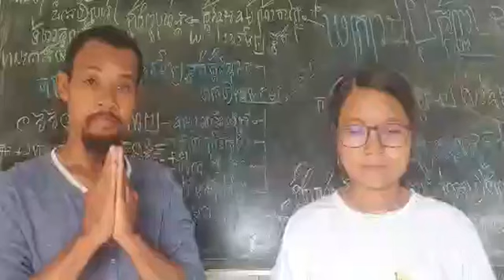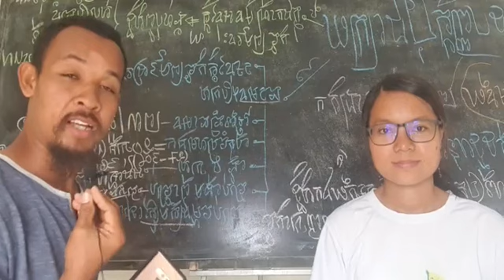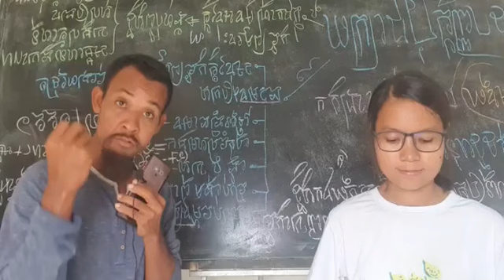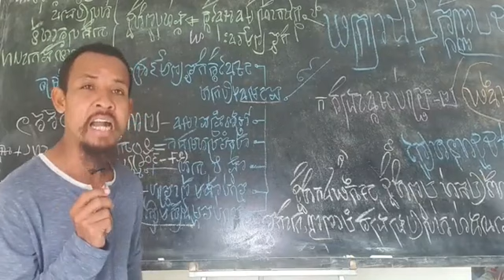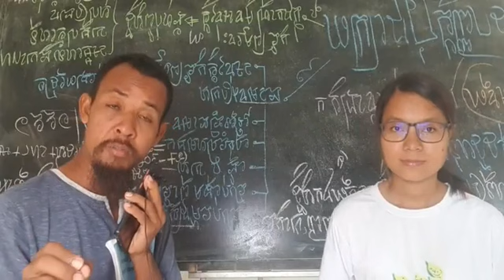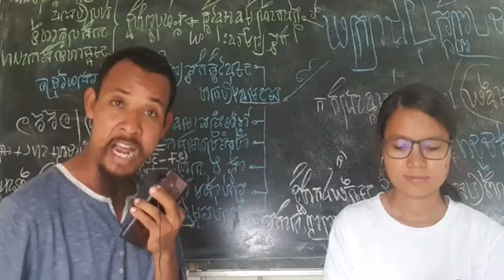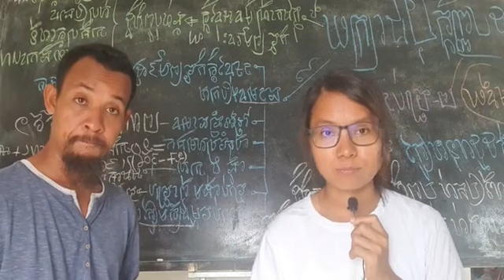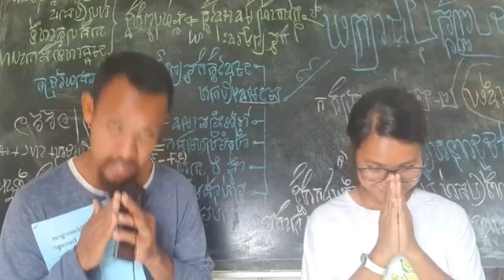២១-តុលា | កិច្ចព្រមព្រៀងចុងក្រោយនៃសន្និសីទប៉ារីស៍ស្ដីពីកម្ពុជា២. សហប្រធាននៃសន្និសីទមាន៖ឯកឧត្តម ...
បកស្រាយ៖ កិច្ចព្រមព្រៀងចុងក្រោយនៃសន្និសីទប៉ារីស៍ស្ដីពីកម្ពុជា
២. សហប្រធាននៃសន្និសីទមាន៖
ឯកឧត្តម រ៉ូឡង់ ឌុយម៉ាស៍ រដ្ឋមន្ត្រីក្រសួងការបទេសនៃសាធារណរដ្ឋបារាំង និងឯកឧត្តម អាលីអាឡាតាស រដ្ឋមន្ត្រីក្រសួងការបរទេសនៃសាធារណរដ្ឋឥណ្ឌូនេស៊ី។
ទំព័រ ៤៦
ថ្ងៃ ព្រហស្បតិ៍ ១៥ កើត ខែ អស្សុជ ឆ្នាំ ឆ្លូវ បញ្ចស័ក ពុទ្ធសករាជ ២៥៦៥ ត្រូវថ្ងៃទី ២១ ខែ តុលា ឆ្នាំ ២០២១ ចាប់ពីម៉ោង ៧:៣០-៨:៣០ ព្រឹក

or : @PeaceAccordsParis

សូមទាញយកឯកសារទាំងនេះ៖
១- ច្បាប់រដ្ឋធម្មនុញ្ញ ១៩៩៣

សូមទាញយកឯកសារ កិច្ចព្រមព្រៀងនេះតាមរយៈ៖

១. សូមអានឯកសារនេះ ជាភាសាខ្មែរ (ច្បាប់ដើម ជារូបថត)

២.សូមអានឯកសារនេះ ជា ៥ភាសា ឆ្លាស់គ្នា អង់គ្លេស បារាំង ចិន រូស្ស៊ី និង ភាសាខ្មែរ ចាប់ពី ទំពរ័ ២៧ ដល់ ៣០៦ ពី អង្គការសហប្រជាជាតិ៖

ទាក់ទងស្នើសុំសៀវភៅ :
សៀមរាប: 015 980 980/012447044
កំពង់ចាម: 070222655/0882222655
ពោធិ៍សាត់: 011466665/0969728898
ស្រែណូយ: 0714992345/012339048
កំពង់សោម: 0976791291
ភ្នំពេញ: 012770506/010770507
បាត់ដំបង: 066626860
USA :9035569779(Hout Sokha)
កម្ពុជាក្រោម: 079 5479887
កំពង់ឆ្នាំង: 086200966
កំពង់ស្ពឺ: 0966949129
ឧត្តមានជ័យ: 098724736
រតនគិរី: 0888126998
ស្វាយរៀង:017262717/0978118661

ខ្លឹមសារទាំងស្រុងមិនត្រូវបានផ្លាស់ប្តូរ។

* ពលរដ្ឋប្រជាធិតេយ្យ​ :
- តាមដាននយោបាយ។
-​ យកច្បាប់ជាគោល។
- ចេះទាមទារតវ៉ាតាមផ្លូវច្បាប់។
-  តាមដានមេដឹកនាំ។
*សូមអរគុណ៕